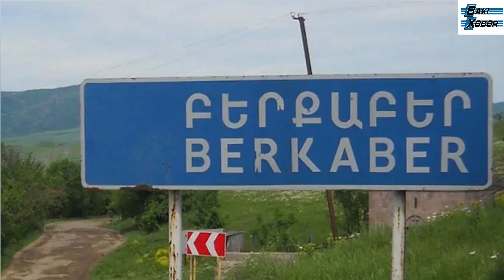Əliyevin əsaslı anklavlar tələbinə Paşinyan uğursuz “8 erməni anklavı” ideyasını çıxardı...